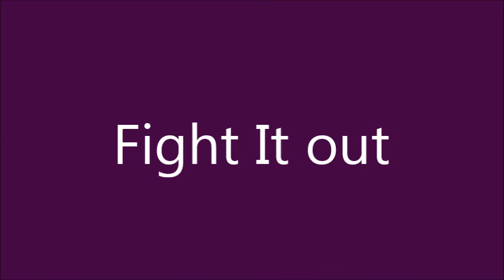Fight It Out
Dumfries and Galloway Anti-Violence Against Women Youth Songwriting Competition 2015.